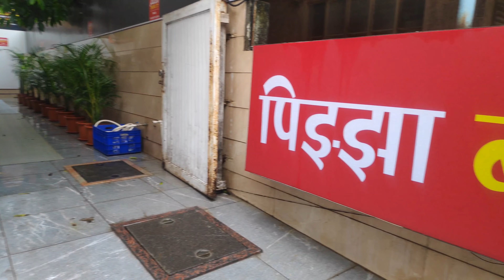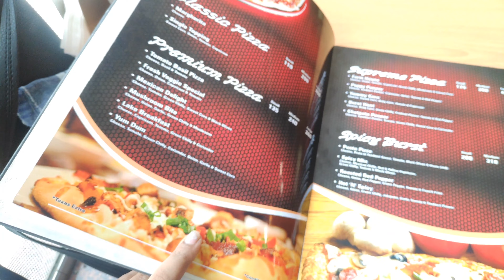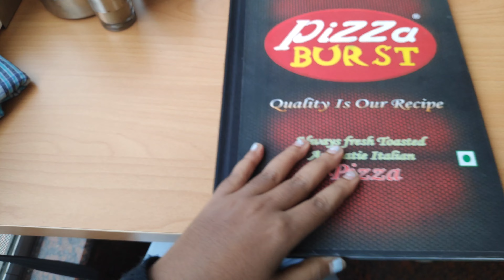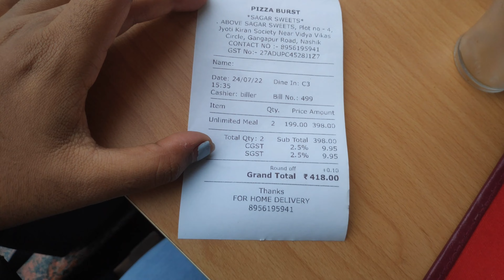Today's Unlimited Food Vlog/Nashik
Today's Unlimited Food Vlog 😋😋

hey everyone...

Hope you and your family is safe and doing well.. 💕I am trying my best to keep you guy's entertained namaste and also comment karun nakki sanga ki next Vlog madhe Kai karu... Lots of love everyone💖💜

editing app - VN
Thumbnail  - Canava